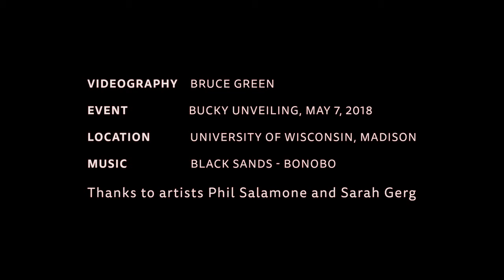Bucky at Science Hall